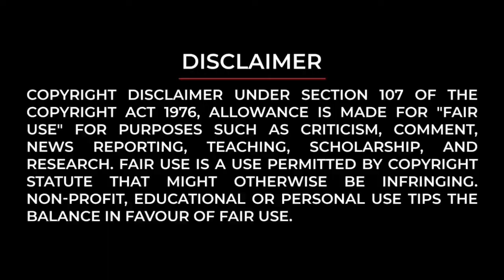dandeli |fire|ದಾಂಡೇಲಿಯಲ್ಲಿ ಬೆಂಕಿ ಅವಘಡ |ಸಂಪೂರ್ಣ ಹಾನಿಗೊಂಡ ಮೂರು ಮನೆಗಳು |ndcityplustv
dandeli#fire#house#ndcityplustv todaynews karwarnews karwarnews karwar kannadanews #